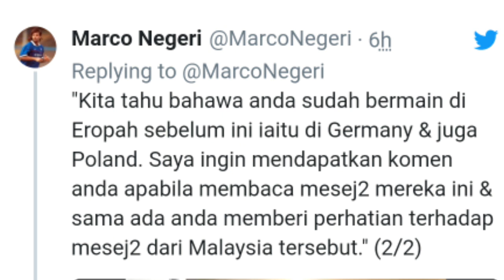Bruno Nazario Calon Terbaru Ingin Sarung Jersi Harimau Malaya ●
Sejak akhir-akhir ini ramai pemain yang muncul dan berhasrat untuk beraksi bersama pasukan kebangsaan sekaligus menjadi pemain warisan negara.

Legasi Kehidupan